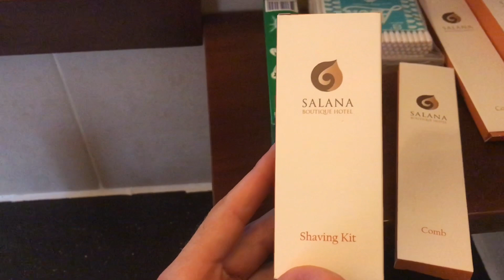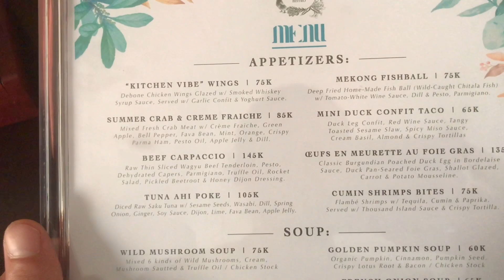4 Star Hotel Room for $40! 🤫 Vientiane, Laos 2021 |”Cheap” Hotel Review Asia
Our travel insurance have paid for us to spend a night in a 4 star hotel in Vientiane, the capital of Laos.

As you guys know, I’ve not been very well recently so I’ve been flown down to Vientiane from Luang Prabang to visit the hospital. It’s a Sunday so the relevant doctor for my case is not working today so I don’t have to sleep in the hospital tonight. Meaning I get to stay in this luxury hotel with Molly! 🙏😊

Molly and I have never stayed in a 4 star hotel together and I’ve not stayed in one at all! This is my first time staying in such an establishment. I get quite excited as there’s many FREEBIES! Something that I love because I’m British and I’m a budget traveller, it’s a double wammy.

The room seem to cost $40 online at this time.

WANT TO SEE MORE CONTENT? CHECK THESE VIDEOS OUT!

- “Nearly Died In Laos - My Scariest Travel Story in SouthEast Asia 2021”

- “Hippy Eats Asian Street Food”

- “Eating BUGS in Asia!! - (Making My Wife Eat Bugs)”

- “No Have Foreigners!” - Corona Travel Southeast Asia 2021

- “Foreigner Takes 12hr Local Night Bus - WITH BEDS! - Travelling Laos 2021”

- “Don’t Get SCAMMED!! (Cheap TukTuk) South-East Asia NO BULLSH*T **LIVE DEMO** Travel Tips 2021 Laos”

- “TRAVELLING DURING COVID-19!! 😷 LOCKDOWN Story WALKING to Thailand/ Laos BORDER!? |Vientiane 2021|”

THANK YOU TO EVERYONE FOR THE SUPPORT SO FAR!

Want to contribute to my channel’s growth? It’s not something I expect from anyone and I’m not asking for charity. I do really appreciate though!